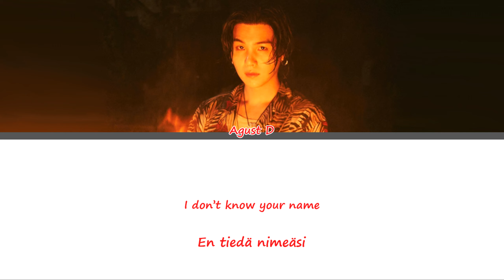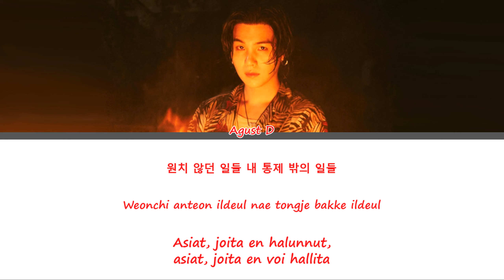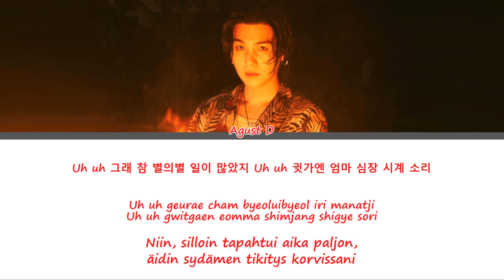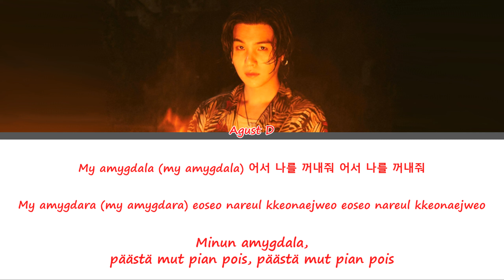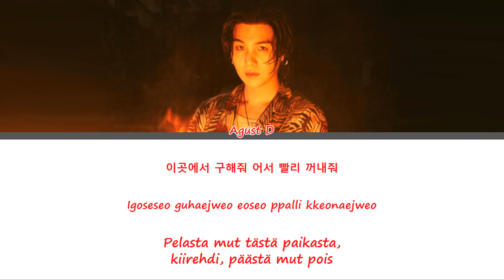Agust D – AMYGDALA [Sanat/Fin/Han/Rom]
Agust D:n AMYGDALA suomeksi ja koreaksi
Amygdala, eli mantelitumakkeet, on aivojen osat, jotka vastaa muun muassa muistista, pelosta ja vihasta.

Kappale: AMYGDALA
Artisti: Agust D
Albumi: D-Day
Julkaistu: 21. huhtikuuta 2023